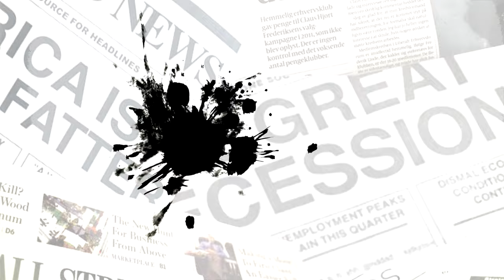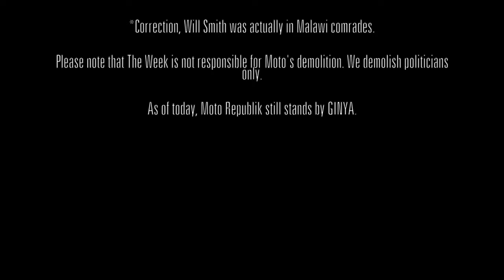"When Will Smith Came To Zimbabwe (?)" | The Week | S02E13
In the Season 2 finale of TheWeek, Comrade Fatso addresses the most important issues in the country right now - like, did Will Smith visit Zambia or Zimbabwe? We will finally put the case to rest. Also, what's with this SaveMotoRepublik campaign and why is it so important? In this episode, Fatso asks Harare City Council why they're trying to demolish a centre for the youthiez? And, don't they have anything else better to do, like fix potholes maybe?